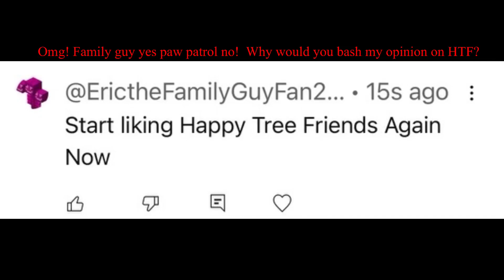Calling out @EricTheNickelodeonFan for bashing my opinion on htf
No turning off comments! This video is not made for kids!!!